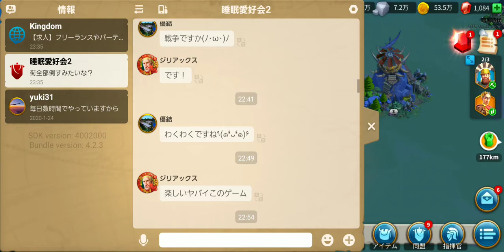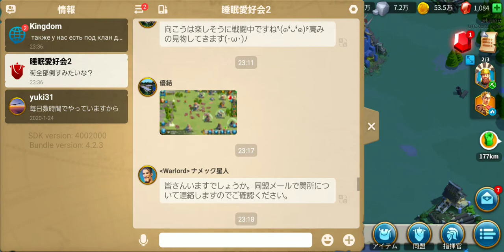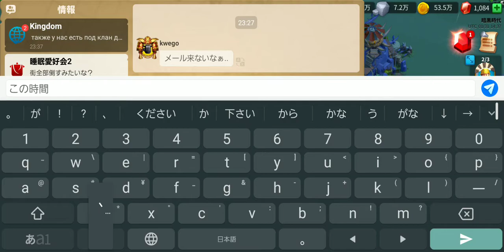Rise of Kingdoms #110 gr- vs slp2 - NgDinhNha